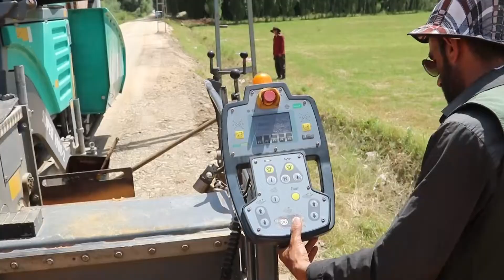BÜYÜKŞEHİR ERCİŞ'TE 22 KM ASFALT ÇALIŞMASI YAPTI